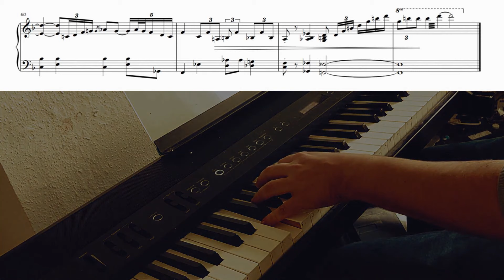Lazy Blues as Played by Olly Stevenson (Jazz Transcription)